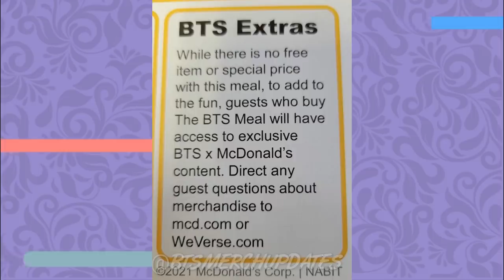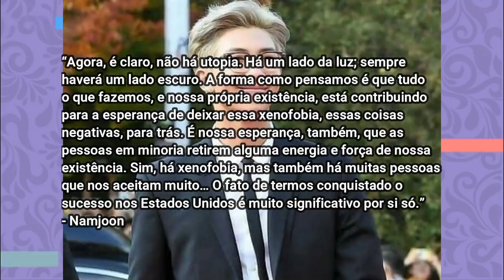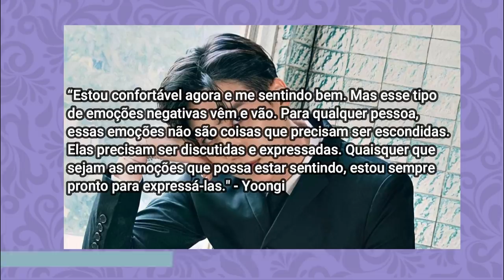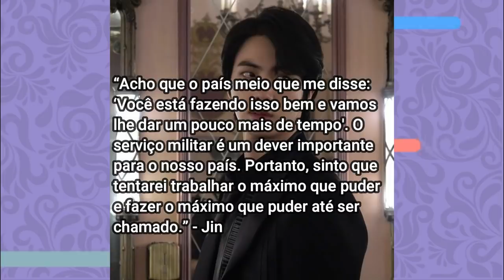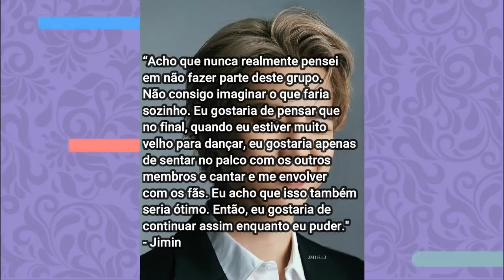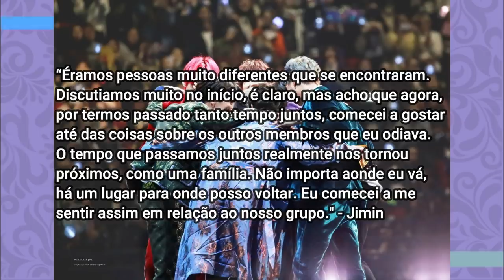BTS NEWS: Jin fala sobre o exército, Yoongi fala sobre namoro, Butter e mais...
Hoje viemos trazer pra vocês algumas notícias envolvendo o BTS pra vocês, inaugurando o primeiro vídeo do quadro BTS News no canal.

01:08 - BTS em Friends
03:02 - BTS x McDonald's
04:06 - Butter
05:12 -  Entrevista do BTS pra Rolling Stone

Quem somos?